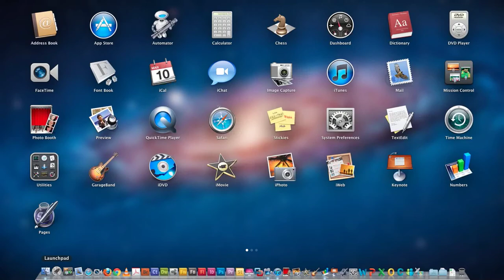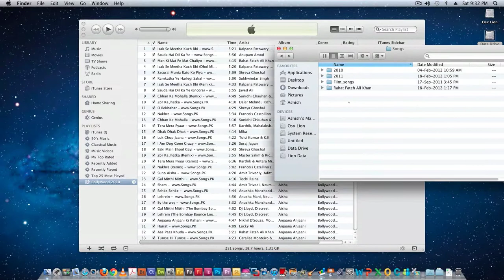Osx Lion Installed on Intel DH55TC By Ashish Vikhar.mp4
Osx Lion 10.7.3 Installed on Intel DH55TC Corei3 everything is working fine sound and network
display 1600x900 working super fine.